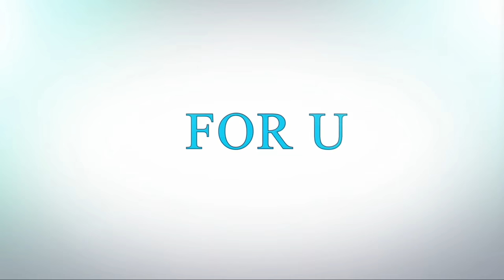Amazing kitchen designs